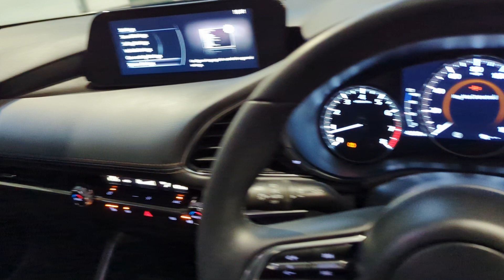2021/21 Mazda 3 SE-L Lux - SUV Prestige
To enquire:
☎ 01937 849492